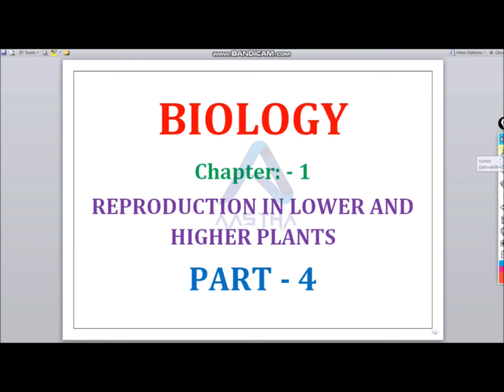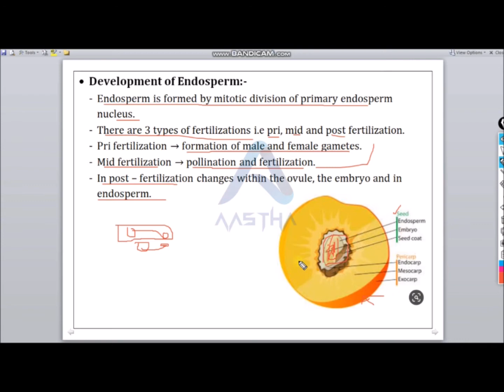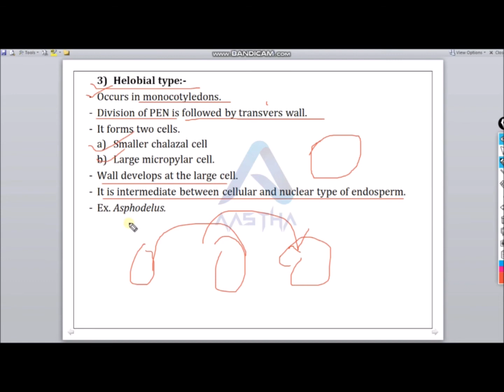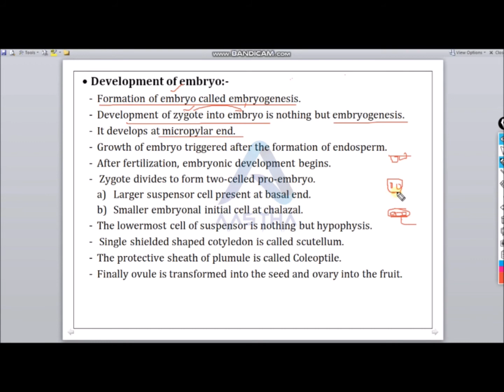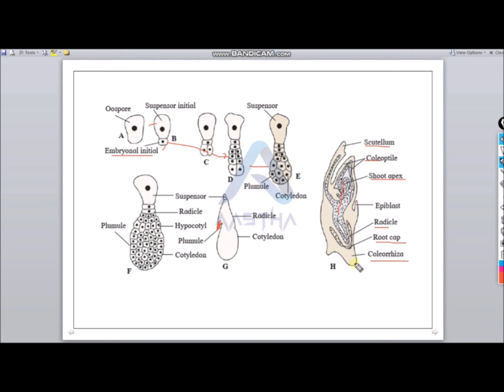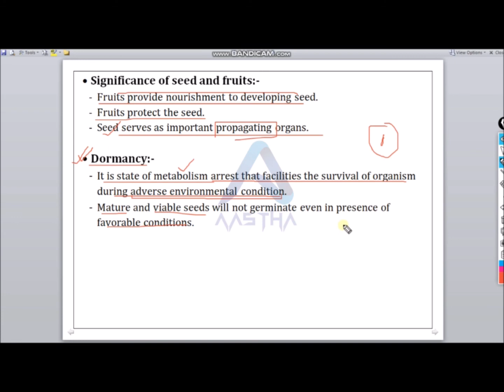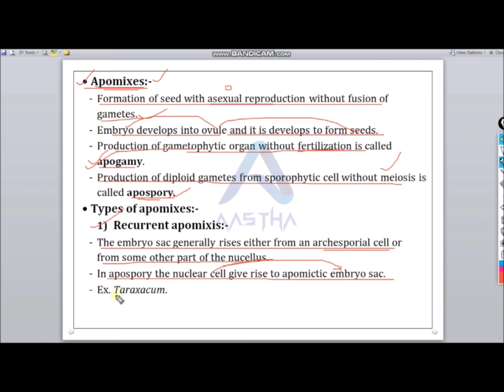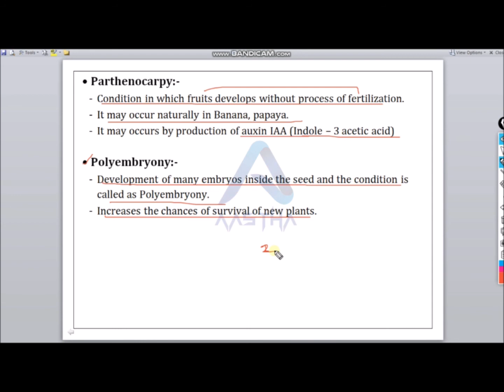Reproduction in Lower and Higher Plant : Part 4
12th_HSC (Biology)